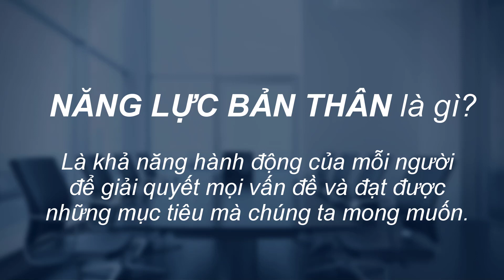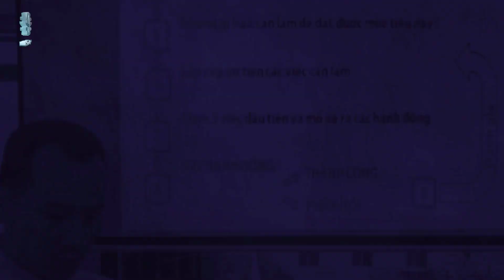HIỂU VỀ NĂNG LỰC BẢN THÂN| NLP Coffee| Nguyễn Xuân Hương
🌟🌟Cảm ơn bạn đã theo dõi các video của tôi.
Danh sách phát nhiều người xem nhất

Bạn có thể tìm hiểu Các khóa học của tôi tại các link phía dưới:
🌟Các khóa NLP
🌟Khóa Coaching:
Group facebook: GIẢI PHÓNG SỨC MẠNH BẰNG NLP
Fanpage: Học viện NLP Việt Nam
Zalo và số điện thoại: 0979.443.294/ 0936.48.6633